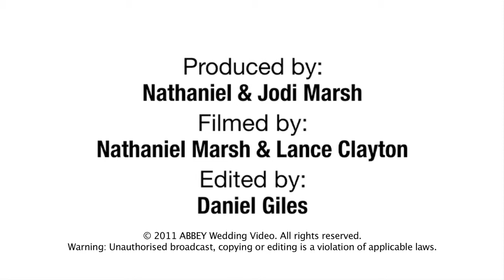Rodd & Julie's Jamberoo Wedding Preview 22.10.2011